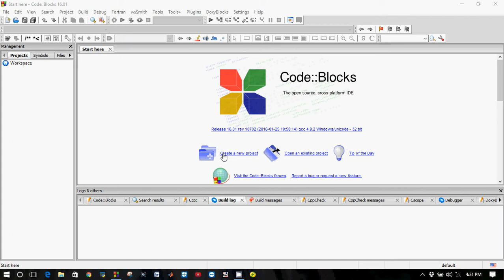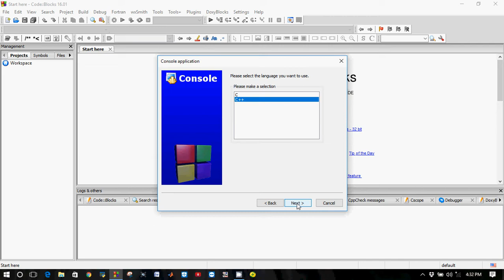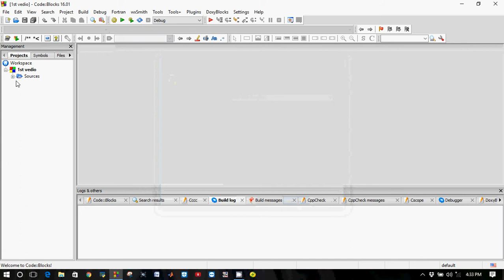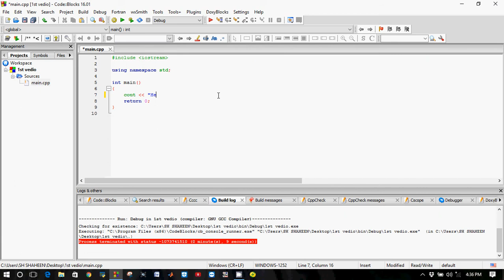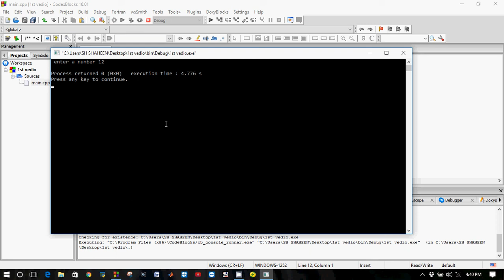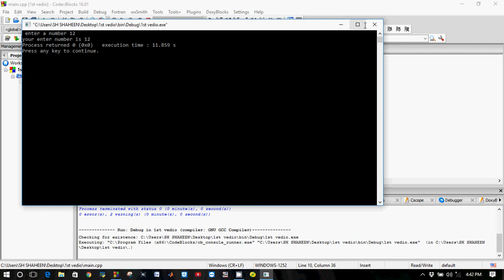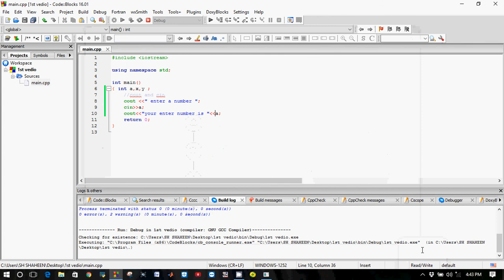SH C++ Programming Tutorials-1 Introduction to C++ programming language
Introduction to c++ programming language in Hindi and Urdu. Here you can learn about C++ language and IDE for C++ programming.